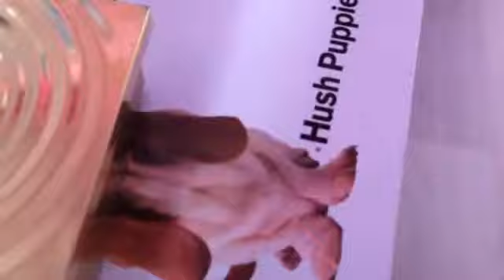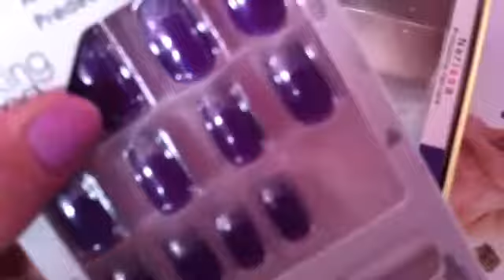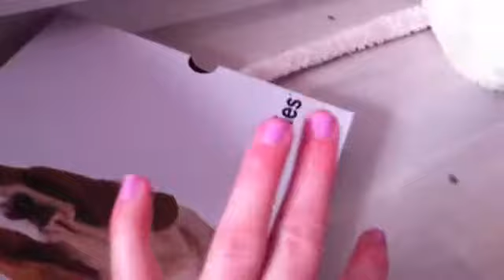Mijn nagellakstash update januari 2015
Hou ik heb vandaag een update van mijn nagellak stash